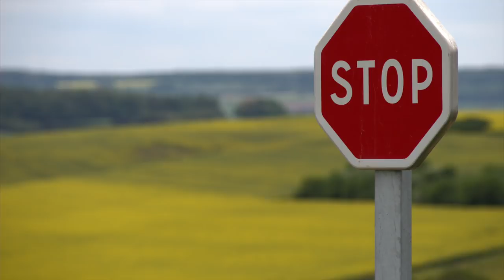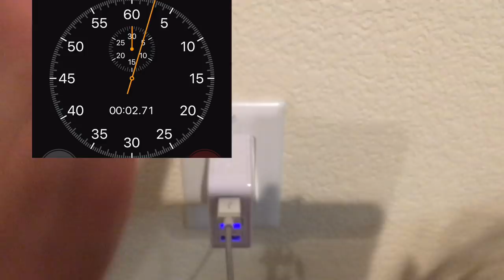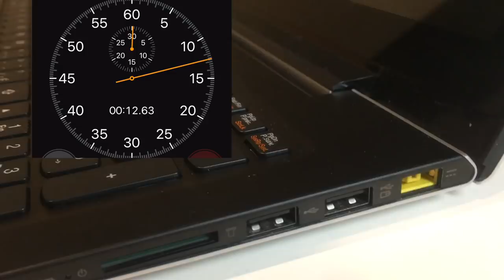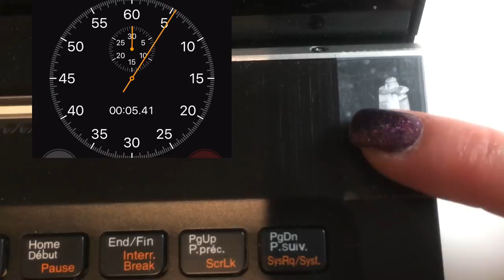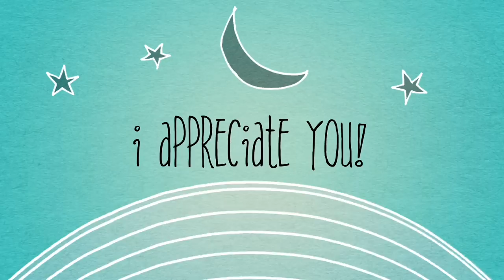💟 Lean Kaizen at Home: 2 Types of Plugs | Continuous Improvement | 2 Second Lean Day 6 of 7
Focusing on standardizing 2 types of plugs to save time and headache.

🌿 Music Credits
1. My son!

🌿 About me:
I'm a full-time working mom of 1 trying to balance it all one day at a time. Follow me in my journey toward a better, fuller, simpler life.